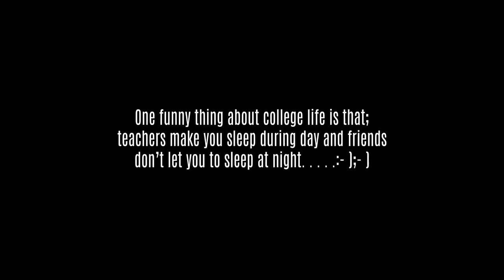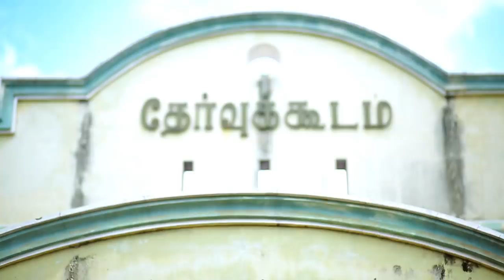Gaala squad'15 || Kanyakumari Government Medical college || INCENDIOZ 2k15 || Album video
Album song by Incendioz,Batch of 2k15
Kanyakumari Government Medical College
Displayed at MAGMAX'17 Magazine Release.
Song::Gala Gala Gala gangu(KO) film.
Theme::COLLEGE LIFE WITH FRIENDS

Direction:: Gowtham  Vignesh  Vijay  Sujeeth
production:: INCENDIOZ production
Castings::2k15
Camera & Edits::Pixels Media, Nagercoil